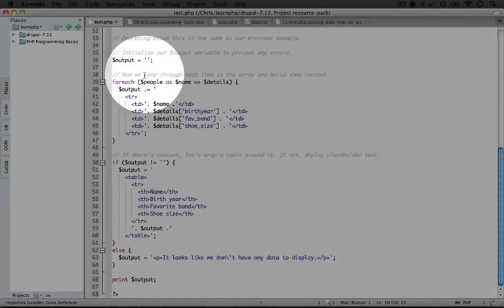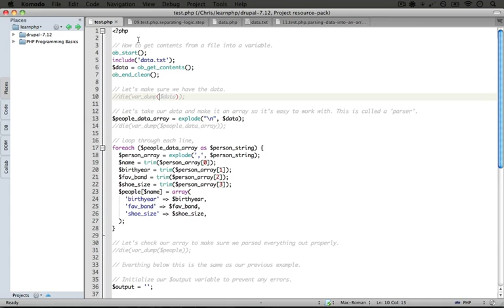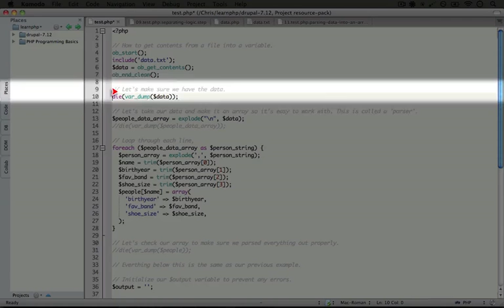41. How to use an output buffer to store data from an external file as a string (a Drupal how-to)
This is one of over 12 videos in a 0-hour series called "PHP Programming Basics". This collection is currently being released, more videos are added weekly!
In this collection, we walk you through everything you need to know to build rich PHP applications and work with PHP code in Drupal. These videos are designed to bridge the gap between Drupal site builders and programmers. We guide you gently through the basics of PHP, and work our way into building more and more complicate scripts. In our final example we build a custom CMS, which will help you understand the architecture of Drupal while flexing your new PHP skills in a practical way.

You can watch over 7 hours of FREE focused Drupal video tutorials To view the entire list of over 632 videos (totaling over 57 hours), simply go and scroll down.

Here's a short excerpt from the video transcript: "So let's go ahead and jump back to our resource pack directory and let's go ahead and take a look at the 11th step which is called test dot php parsing data into an array. We're going to go ahead and copy this code and paste it over the code that's currently in the test dot php file and we'll save it. So there are two things happening in the code here. In the top, what we're doing is taking the data from our text file and we're converting it into an array. This is called parsing out the data or ..."